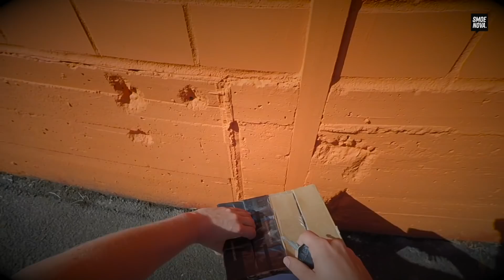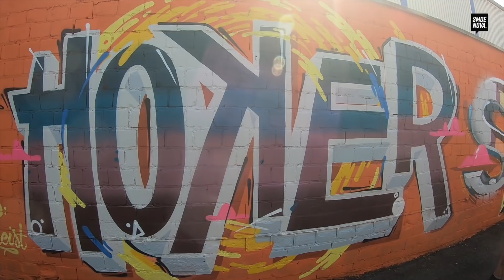SCHICHTWEISE GRAFFITI JAM | 35 writers painting on 200m wall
Here is a little report from the Schichtweise Jam in Waldaschaff near Aschaffenburg in Germany. I had the possibility to paint there for 2 days, including a lot of beer and fun at the evenings... hahaha i hope you got some kind of a small overview about the jam, the atmosphere there and learn something about graffiti culture. Peace to all people who where there and made this weekend an unforgettable adventure!